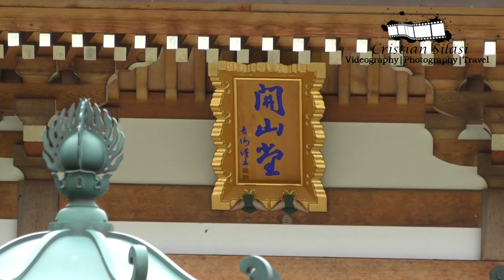Aomori(I) - Seiryū-ji Temple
Aomori (青森市, Aomori-shi, Japanese: [aoꜜmoɾi]) is the capital city of Aomori Prefecture, in the Tōhoku region of Japan. As of 1 April 2020, the city had an estimated population of 278,964 in 136,457 households. Aomori is one of Japan's 60 core cities and the core of the Aomori metropolitan area.
The temple was founded by a Great Acharya Ryūkou Oda (織田隆弘), who later built Shōwa Daibutsu (昭和大仏) in 1984. Roughly 21.35 meters in height, it is the tallest seated bronze figure of Buddha in Japan. (credit: wikipedia.org)